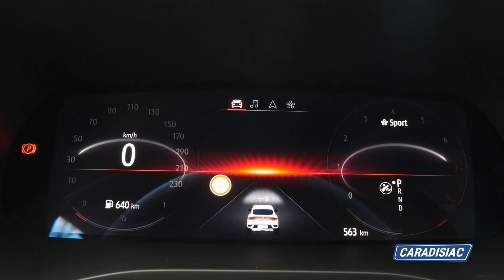Essai - Renault Arkana : que vaut le premier SUV coupé du losange ?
Plus de deux ans après son introduction sur le marché russe, l’Arkana débarque enfin chez nous. Le losange s’attaque aujourd’hui à un nouveau segment, celui des SUV coupés. La marque tricolore a-t-elle ses chances ? Réponse avec les premiers essais au volant de la version TCE 140 micro-hybridée.